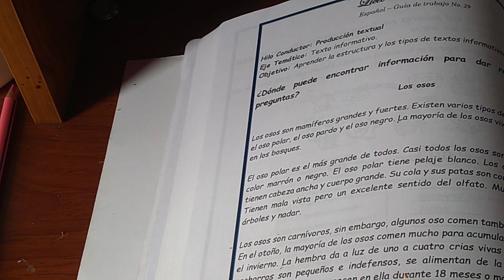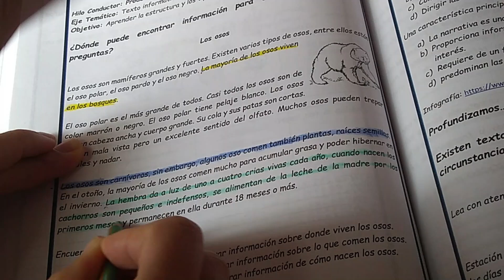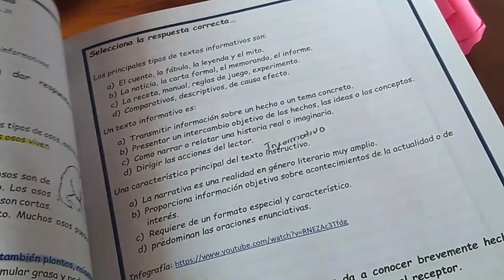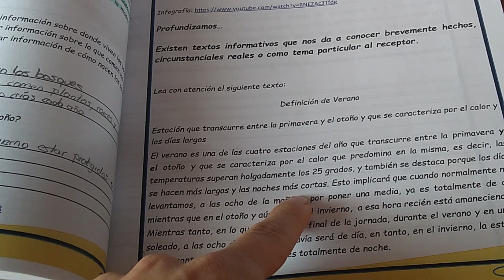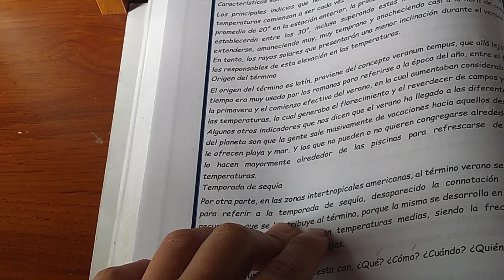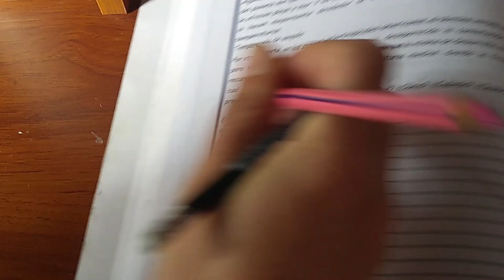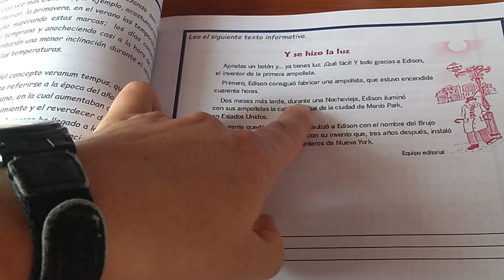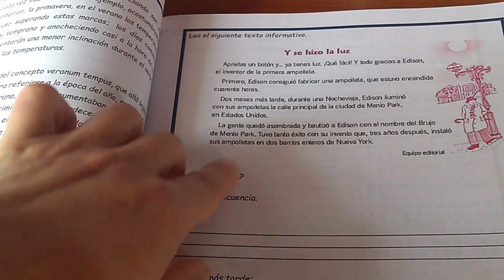Guía texto informativo Producción textual Español Liceo Lunita de Chía